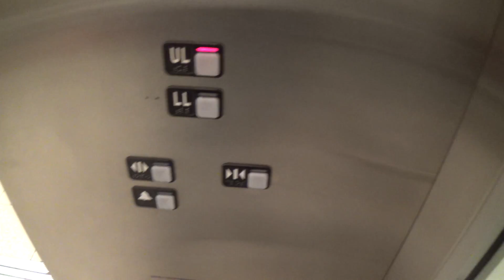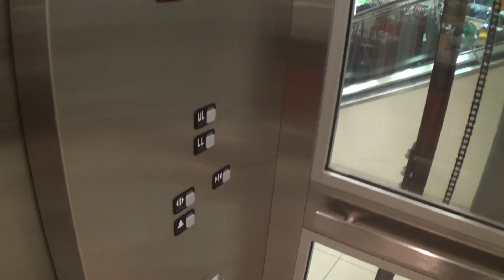Schindler 300A Hydraulic Glass Elevator at Sears – WestShore Plaza – Tampa, FL